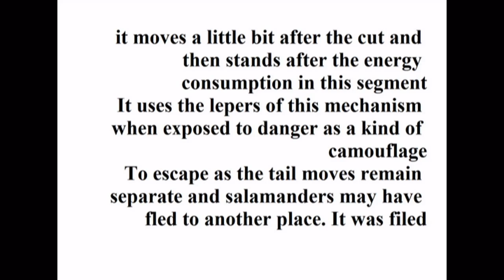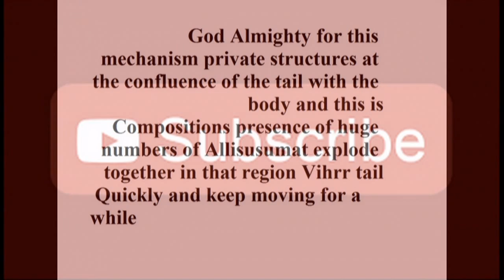lizard why its tail keep on moving after being cut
Lepers! Do you know why stir after its tail cut

There are several opinions but mostly view is that the tail moved because of the reaction of neurological be stored in this tail in the form of nerve cells

Neurological electrical frequencies ,, it moves a little bit after the cut and then stands after the energy consumption in this segment
It uses the lepers of this mechanism when exposed to danger as a kind of camouflage
To escape as the tail moves remain separate and salamanders may have fled to another place. It was filed

Severed Lizard Tail Has a Mind of Its Own - Live Science
Why does a severed lizard's tail still move? - Knowledge Salad
Lizards Tail moving after detached! - YouTube
Why does a lizard's tail spring up, down and all around on its own after ...
Why does a detached lizard's tail keep on moving? - The Naked ...
Why does a lizard tail fall off?
Why do lizards shed their tails?
Do leopard gecko tails grow back?
How does a lizard move around?
why do lizards tail wiggle once cut off? | Yahoo Answers
Zoologger: Gecko's amputated tail has life of its own | New Scientist
Lizard Tail Loss: Why It Happens & What To Do: Learn More About ...
Severed Gecko Tails Have a Mind of Their Own | WIRED
Photon on a drunk walk, Why severed lizard tails keep twitching ...
why do lizard tails move when they fall off
what happens when a lizard loses its tail
lizard tail wiggle
how many times can a lizard lose its tail
lizard tail poisonous
lizard tail cut off
can a lizard live without its tail
lizard tail in ear
ELI5: When a Lizard's tail gets cut off, Why does it keep moving? - Reddit
Autotomy - Wikipedia
Why Does A Lizard's Tail Continue To Spasm And Move After It Has ...
Science Of Regenerating Body Parts: What Makes A Lizard's Tail So ...
Dead snake keeps wriggling - and the reason why is truly horrific - Mirror
why reptiles still stimulate even after the death? - Biology Stack ...
Severed snake heads can bite up to an hour after decapitation
Amputated gecko tails jump and move around long after their bodies ...
How long does it take for a lizard's tail to grow back? | Reference.com
Why do lizards tails move after they fall off - Answers